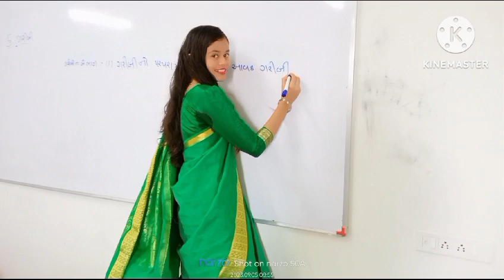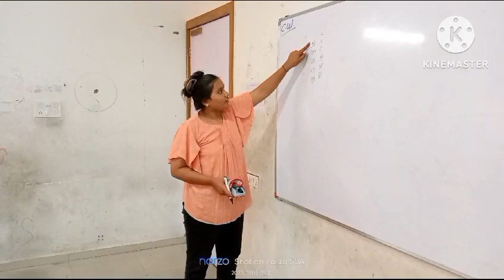Teacher's Day Celebration Takshashila Education System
Experienced how to teach!!